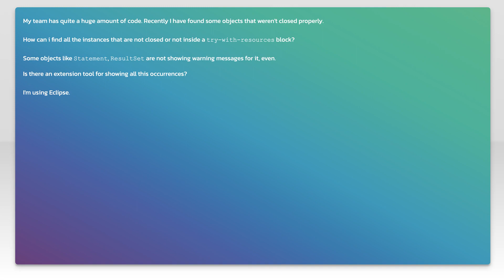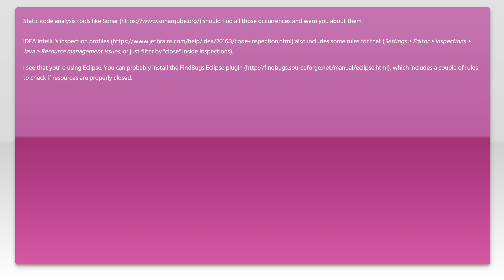How can I find all instances and objects in my code that are not closed?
java: How can I find all instances and objects in my code that are not closed?

Related to: java, try-with-resources, autocloseable